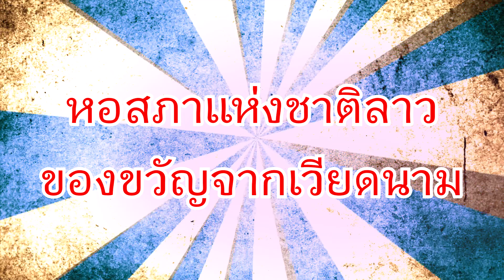หอสภาแห่งชาติลาว ของขวัญจากมหามิตร "เวียดนาม"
Credit#หอสภาแห่งชาติลาว, LT vision, Lao News, สถานีวิทยุกระจายเสียงแห่งชาติลาว, สำนักข่าวสารปะเทดลาว, เป็นเรื่องเป็นลาว

เกี่ยวกับข่าวสารความเคลื่อนไหว เศรษฐกิจ, สังคม ของ สปป.ลาว และประเทศไทย